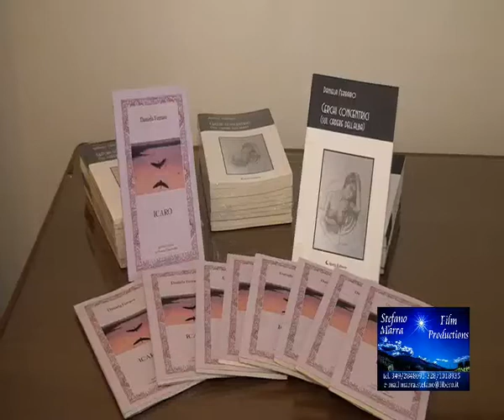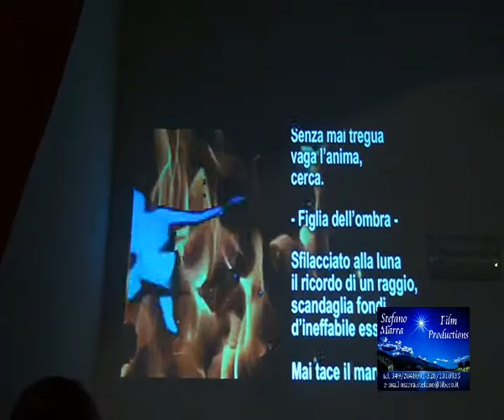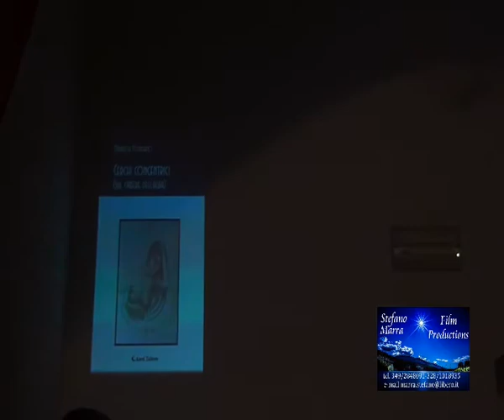Caffè Letterario M. La Cava Bovalino (RC)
Presentazione del libro di Daniela Ferraro "Cerchi Concentrici" al caffè letterario M. La Cava di Bovalino IL 12/4/2013